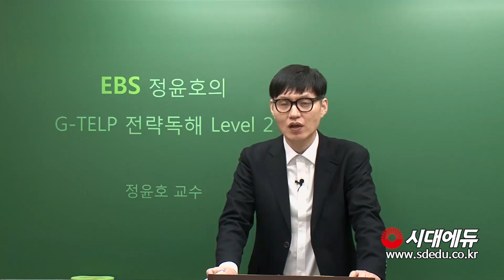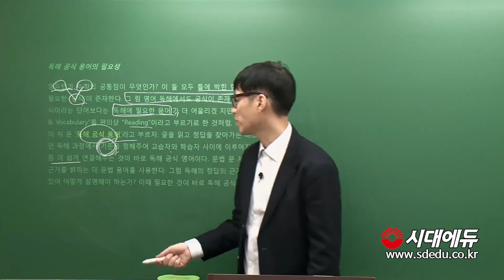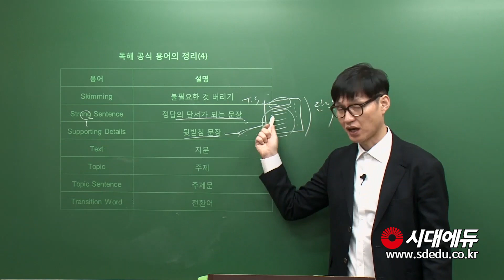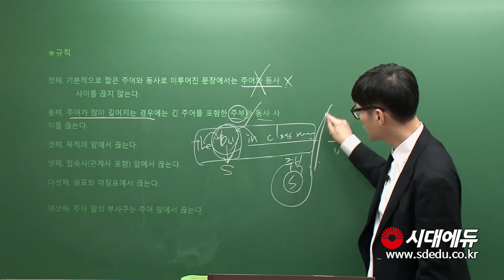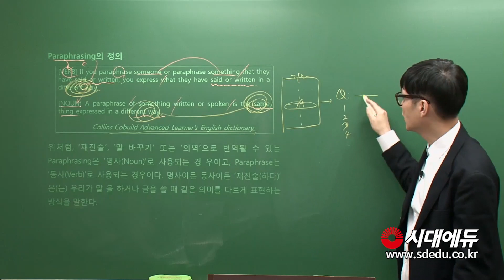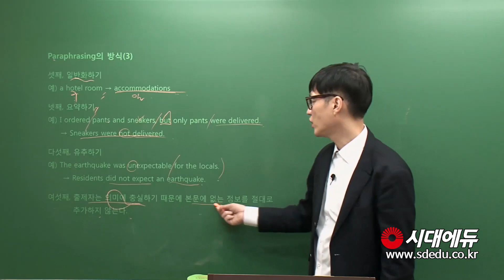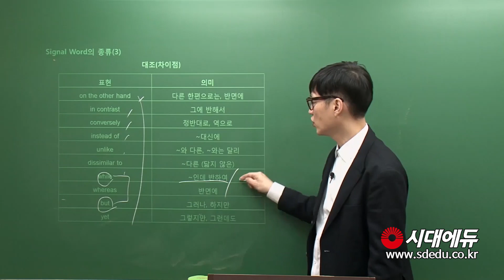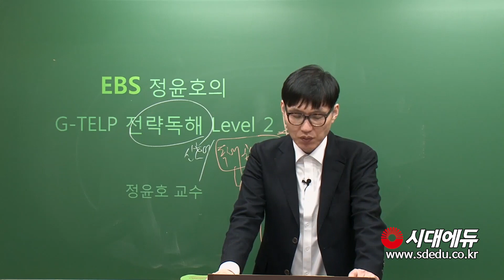G-TELP Level 2 독해 필수 전략